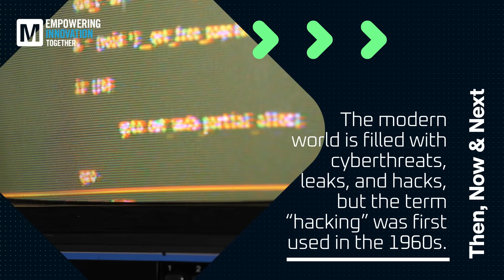Designing For Security: Then, Now & Next | Mouser Electronics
System hacks and attacks are in the news all too frequently these days. Even small embedded systems are vulnerable to various attack vectors. Security must be built into the design from the ground up, starting with architecture selection and component choice. Catch up on the tech landscape of Designing for Security – where we were, where we are, and where we are going.